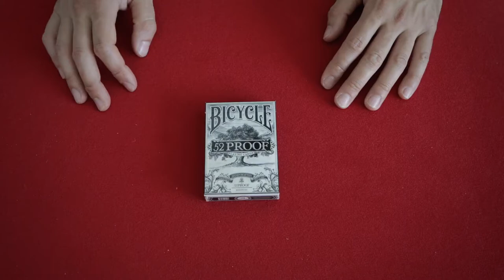Baraja 52 proof Bicycle | Cardistry | LaVarita.com ✔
Una baraja muy especial para tu coleccion 52 proof de bicycle